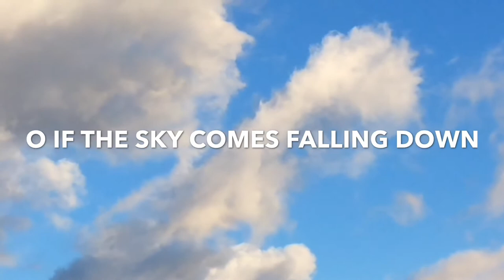Hey Brother/ Duke & Trisha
Duke and Trisha are half brother and sister and they love each other to death. Then never want to be away from one another. Also thank you for 30 subscribers. (Duke is the light color one and is a gelding and Trisha is the bay and is a mare.)

Not my song. Song by Avicii “Hay Brother”